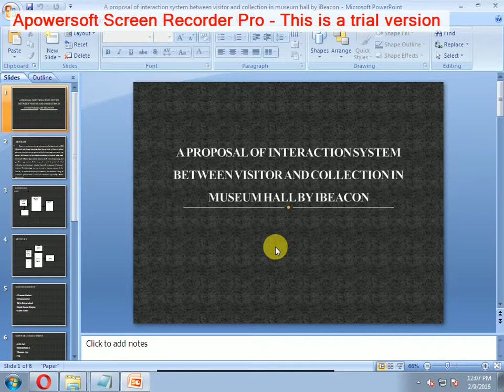2015 EMBEDDED A PROPOSAL OF INTERACTION SYSTEM BETWEEN VISITOR AND COLLECTION IN MUSEUM HALL BY IBEA